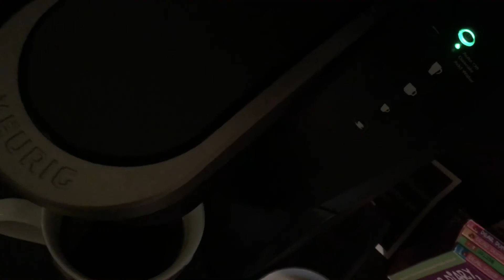KEURIG MORNING COFEE